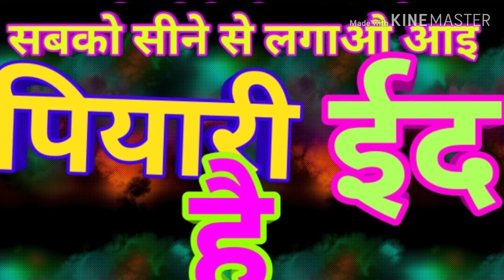Eid mubarak. 2019 आशीकौ खुशियां मनाएं आई प्यारी ईद है इम्तियाज अहमद नेपाली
तमाम मुसलमान भाइयों को ईद मुबारक